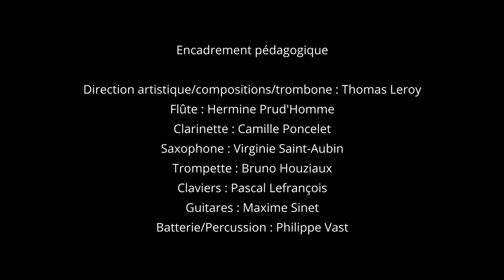Orchestre au collège (Jean Rostand Doullens), Conservatoire Territoire Nord Picardie - Open air